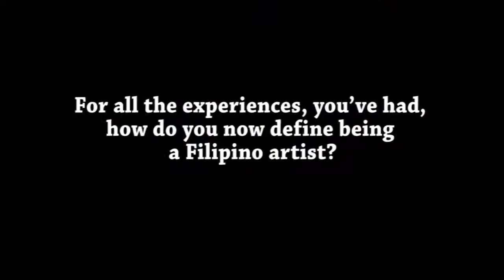Gaginhawang Taliambong sang Kalibutan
Gaginhawang Taliambong sang Kalibutan (Breathing art of the Earth) is an in-depth interview with Ilonggo artist Momo Dalisay of San Joaquin, Lawigan. This is in completion of Understanding Philippine Arts and Culture course of UP Open University.